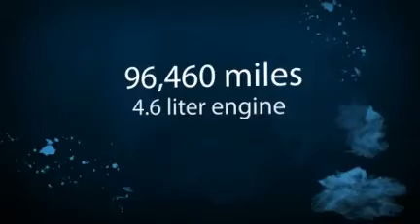municibid.com - 2006 Ford Crown Victoria Police Interceptor